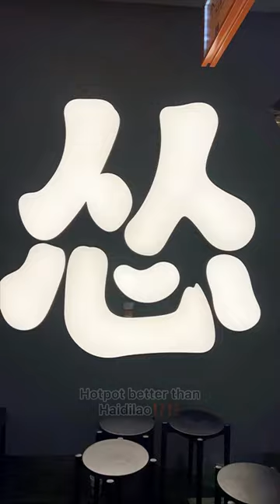🔥 𝗖𝗢𝗢𝗟𝗘𝗦𝗧 𝗛𝗢𝗧𝗣𝗢𝗧 𝗜𝗡 𝗖𝗛𝗜𝗡𝗔 | 慫重慶火鍋廠 Hot-Pot Factory 🔥